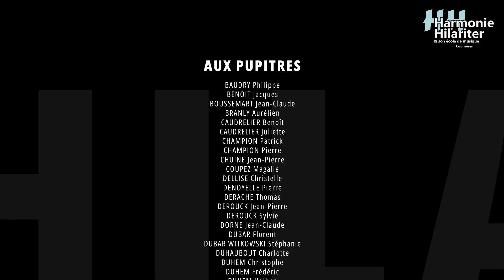President Garfield's Inauguration - Harmonie Hilariter de Courrières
President Garfield’s Inauguration - John Philip Sousa
Harmonie Hilariter de Courrières
Sous la direction de Christophe DUHEM